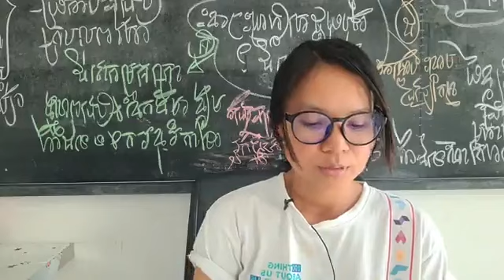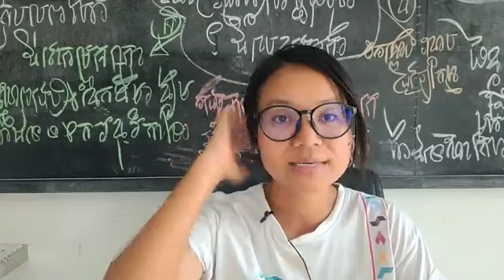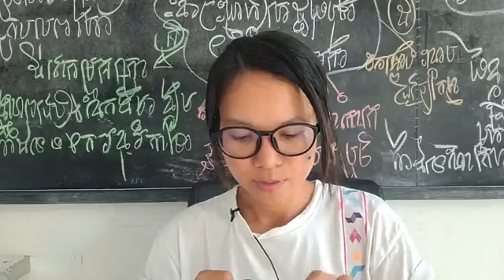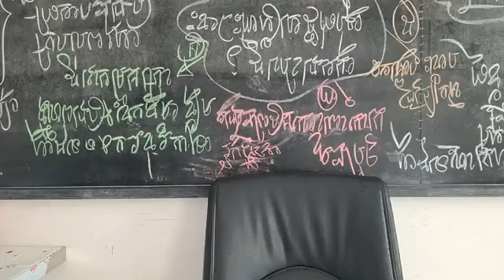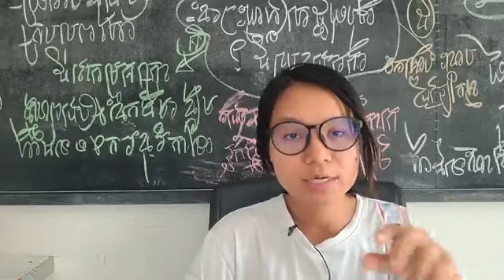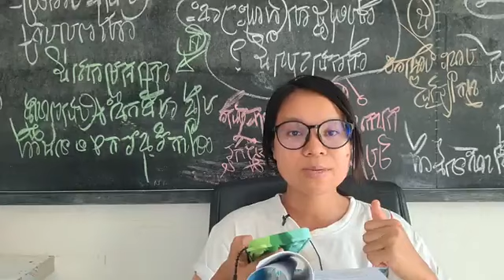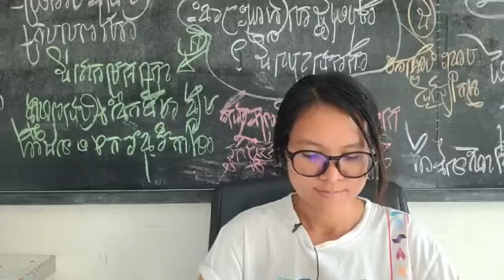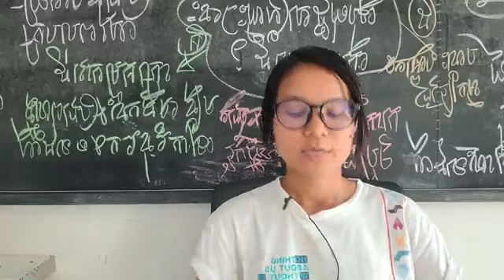៤-មេសា | បកស្រាយ៖ តើចេះ រដ្ឋធម្មនុញ្ញ មានសារៈសំខាន់អ្វីខ្លះ?អ្វីទៅ លទ្ធិប្រជាធិបតេយ្យសេរីពហុបក្ស?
បកស្រាយ៖ តើចេះ រដ្ឋធម្មនុញ្ញ មានសារៈសំខាន់អ្វីខ្លះ?
អ្វីទៅ លទ្ធិប្រជាធិបតេយ្យសេរីពហុបក្ស?
ជំពូកទី៤៖ អំពីរបបនយោបាយ មាត្រា ៥១ ថ្មី
(ភាគទី៥៣៤)
ថ្ងៃ អង្គារ ទី ១៤ កើត ខែ ចេត្រ ឆ្នាំ ខាល ឆស័ក ពុទ្ធសករាជ ២៥៦៦ ត្រូវថ្ងៃទី ៤ ខែ មេសា ឆ្នាំ ២០២៣

or : @PeaceAccordsParis

សូមទាញយកឯកសារទាំងនេះ៖
១- ច្បាប់រដ្ឋធម្មនុញ្ញ ១៩៩៣

សូមទាញយកឯកសារ កិច្ចព្រមព្រៀងនេះតាមរយៈ៖

១. សូមអានឯកសារនេះ ជាភាសាខ្មែរ (ច្បាប់ដើម ជារូបថត)

២.សូមអានឯកសារនេះ ជា ៥ភាសា ឆ្លាស់គ្នា អង់គ្លេស បារាំង ចិន រូស្ស៊ី និង ភាសាខ្មែរ ចាប់ពី ទំពរ័ ២៧ ដល់ ៣០៦ ពី អង្គការសហប្រជាជាតិ៖

ទាក់ទងស្នើសុំសៀវភៅ :
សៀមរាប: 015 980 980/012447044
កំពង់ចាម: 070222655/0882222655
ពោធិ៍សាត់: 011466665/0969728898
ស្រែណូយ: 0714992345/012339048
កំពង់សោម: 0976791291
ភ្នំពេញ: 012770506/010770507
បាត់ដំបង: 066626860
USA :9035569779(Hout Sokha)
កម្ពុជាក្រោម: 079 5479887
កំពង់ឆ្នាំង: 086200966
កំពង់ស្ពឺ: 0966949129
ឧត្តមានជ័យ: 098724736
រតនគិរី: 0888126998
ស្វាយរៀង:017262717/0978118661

ខ្លឹមសារទាំងស្រុងមិនត្រូវបានផ្លាស់ប្តូរ។

*សូមអរគុណ៕